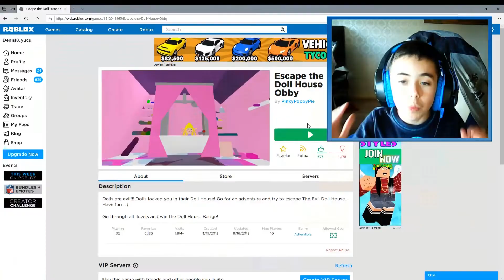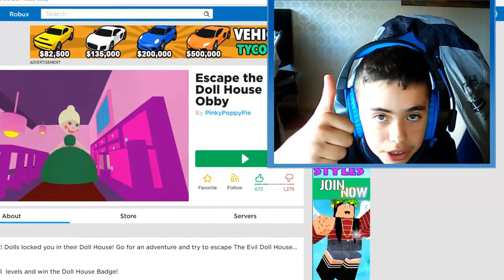I Really Hate Dolls!! - Escape the Doll House Obby! - Roblox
Social media!

► Add me on discord! Denis K#1216